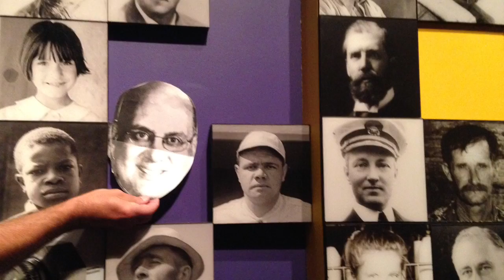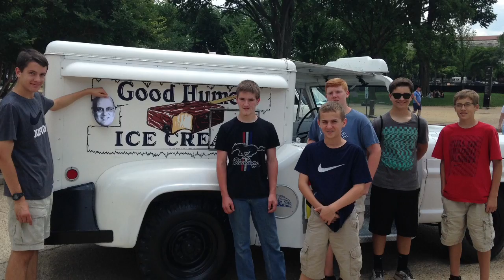Mr DiMaio Goes to DC